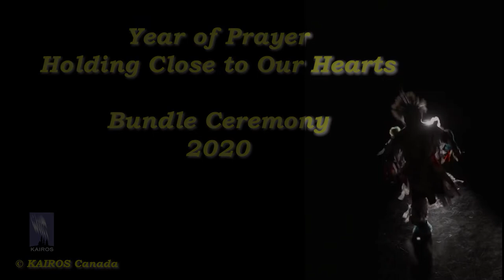KAIROS Year of Prayer: Holding Close to our Hearts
Beginning on March 11, 2020, the KAIROS Steering Committee began a Year of Prayer for the persons, families and communities connected to The Final Report of the National Inquiry into Missing and Murdered Indigenous Women and Girls, and the National Student Memorial Register of children who didn’t come home from Indian Residential Schools.